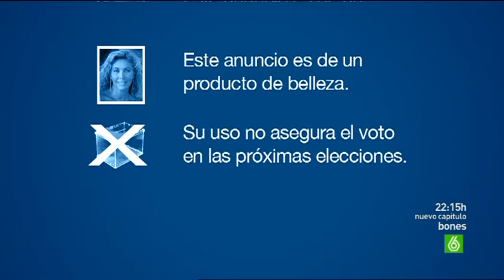SLQH - Que Esta Pasando (14-07-2010)-2